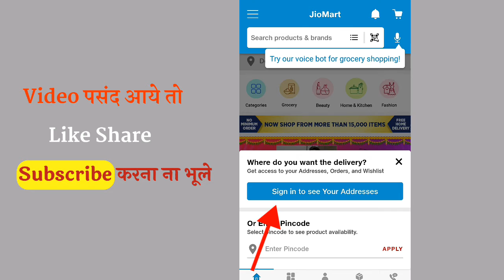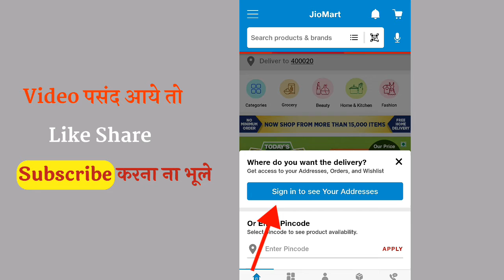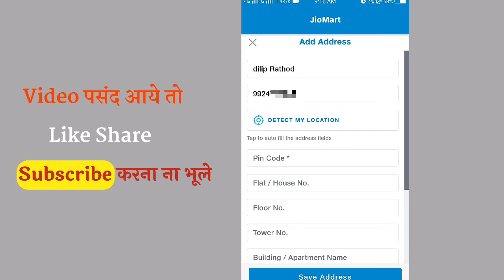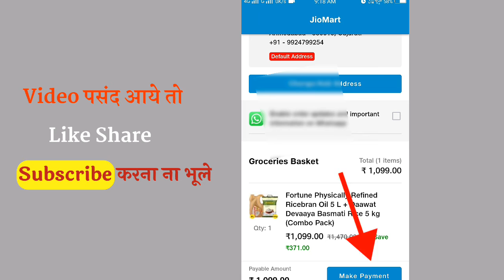How to Order On Jio Mart |Jio Mart Se Order Kaise Kare |Cash On Delivery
Topic Cover

How to Order On jio Mart
Jio Mart Se Shopping Kaise kare
How to Buy Product On Jio Mart
Jio Mart Se Order Kaise Kare
How to Buy Product On Jio Mart  Cash On Delivery